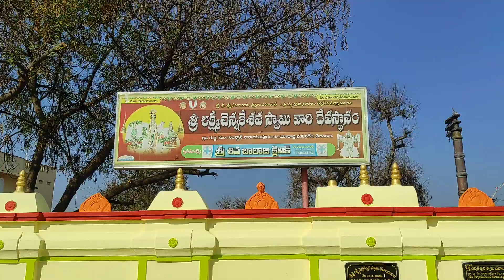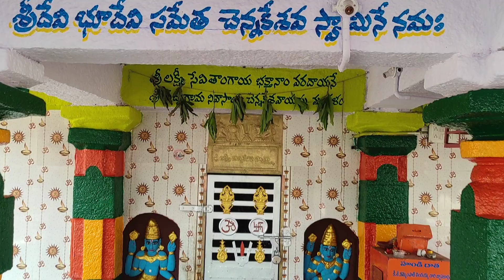SRI LAXMI CHENNAKESHAVA SWAMI JATHARA ERPATLU || OUR VILLAGE GUJJA